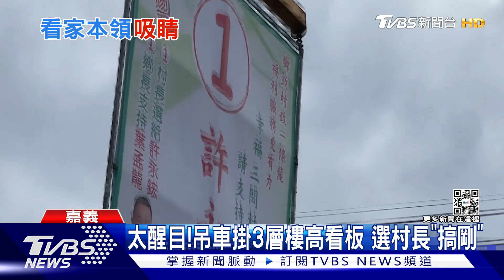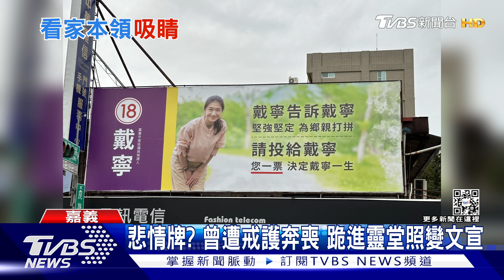選村長「搞剛」!出動大吊車「掛扛棒」 她戒護奔喪照當文宣｜TVBS新聞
要讓選民有深刻印象，嘉義的候選人花招百出，拚連任的嘉義市議員戴寧，先前因為涉嫌詐領助理費遭起訴羈押半年，期間遭逢父親逝世，她上腳鐐戒護返家奔喪，現在她用這張照片做成看板，打悲情牌爭取選票，另外嘉義新港還有村長候選人更猛，用大型吊車掛看板，一天要上萬的費用，還好他是吊車業者免成本。